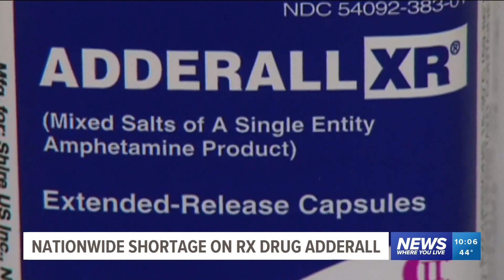Adderall shortage hits Arkansas, how to help keep your family healthy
Arkansas pharmacies and patients are having trouble finding Adderall, leaving many struggling to stay healthy.